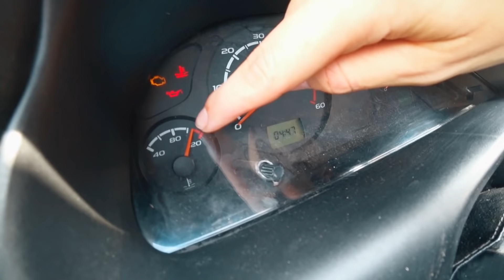ТАКСИСТКА БЛОНДИНКА зарабатывает на ГЕЛИК